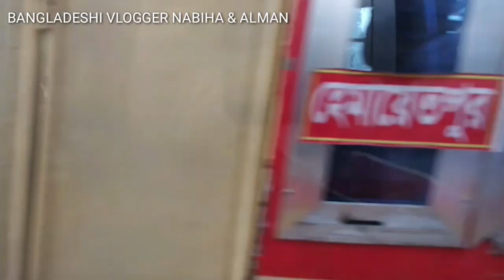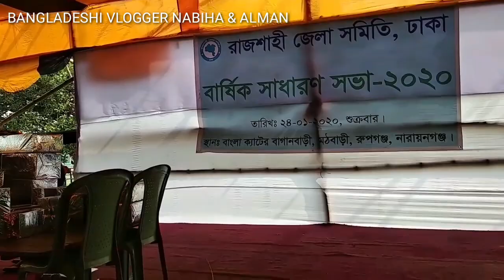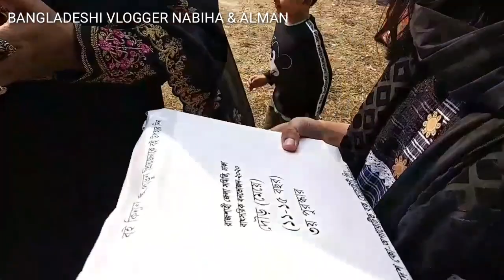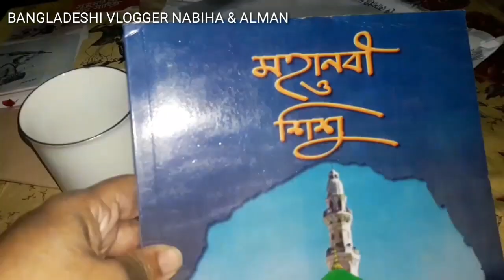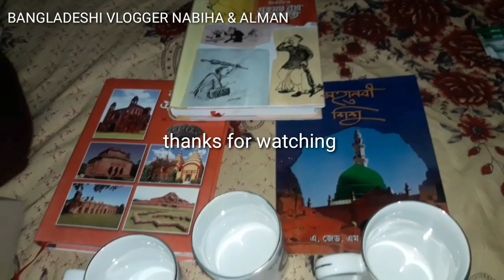পিকনিক ভ্লগ ।পিকনিকে সারাদিন। BANGLADESHI VLOGGER NABIHA & ALMAN ।।BD Vlogger N & A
BANGLADESHI VLOGGER NABIHA & ALMAN
BD Vlogger N & A

Helo my dear friends, How are you? Alhamdulillah, I am fine. I am very grateful to you, for giving me this kind of love.

Bangla Vlog/BangladeshiVlogger Nabiha & Alman /BD Vlogger
Bangla Vlog